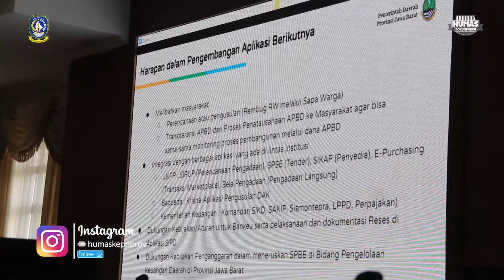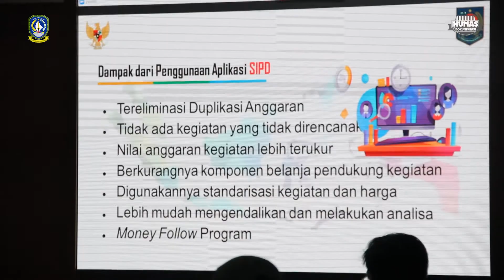Sekda Prov Kepri Video Conference Sistem Informasi Pemerintah Daerah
Sekretaris Daerah Provinsi Kepri  T. S. Arif Fadilah Menghadiri Video Conference Sistem Informasi Pemerintah Daerah, Tanjungpinang, Senin (28/12)

Sistem Informasi Pemerintah Daerah Bertujuan Untuk Menyatukan Data Perencanaan, Keuangan dan Pelaporan Seluruh Indonesia.

Dengan SIPD, Kita Dapat Lebih Meningkatkan Kualitas Pelayanan dan Kinerja Pemerintah Daerah.

Yuk Simak Video Selengkapnya Disini SahabatHumas!!!